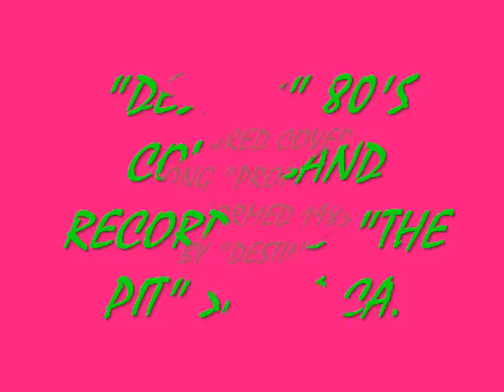"THE DESTINY BAND" 80'S COVER BAND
PETE CABRERA JOHN MORALES CARLOS CASAREZ DANNY CASAREZ GINO CASAREZ & VIRGIE MADRID FEATURED ON OTHER VIDEOS KNOWN AS "THE DESTINY BAND" ROCKIN ROLLIN & FUNKIN THE CENTRAL SAN JOAQUIN VALLEY. &CDBABY.NET FOR CD PURCHASES & DOWNLOADS